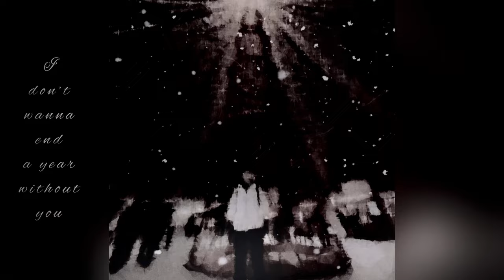Elen - 10th of the month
Written, arranged and produced by Elen Baloyan.

Lyrics:

I don’t wanna end a year without you
And I don’t wanna start a new
10th of the month I’m low
How much lower will I go

Everyday it rains a bit in my pillow
10th of the month, I am low
Tears left grow inside
10th of the month, I can’t hide

10th of the month I’m low

Much lower here I go